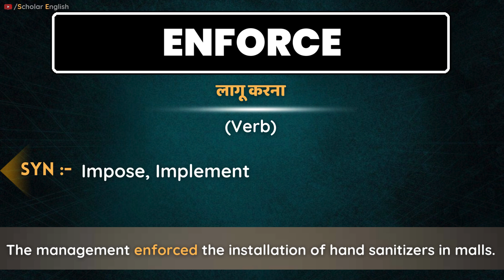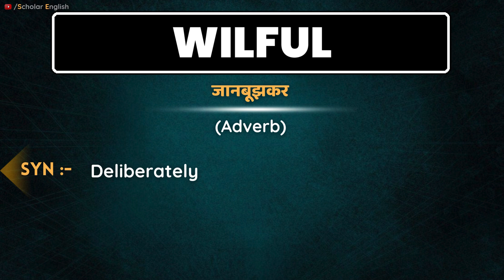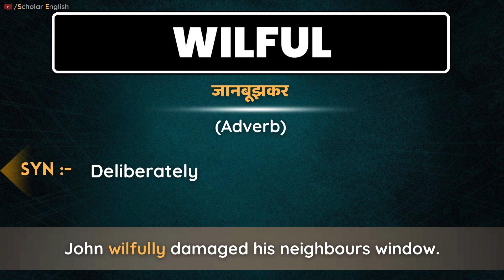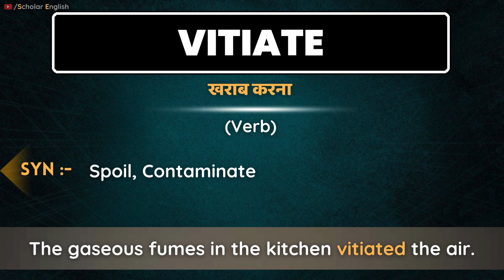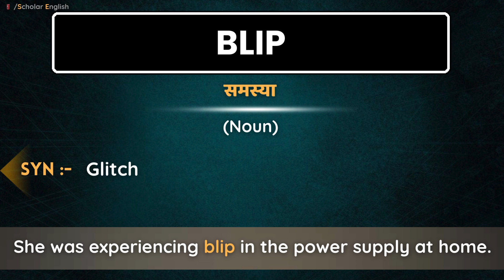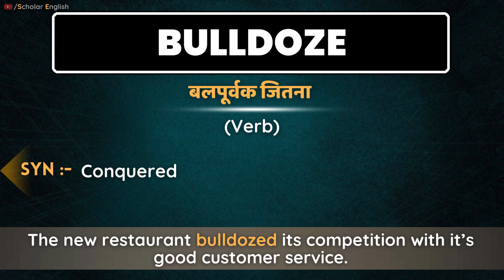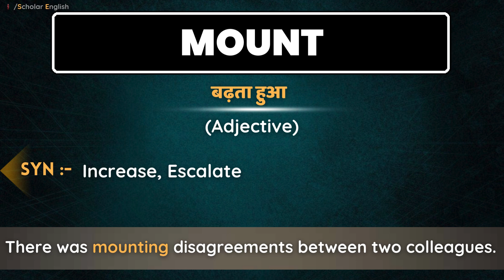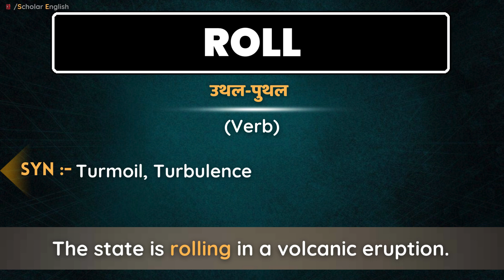The Hindu Premium Vocab Show | English Vocabulary For Competitive Exams | Class #82 | Dipika Kumavat